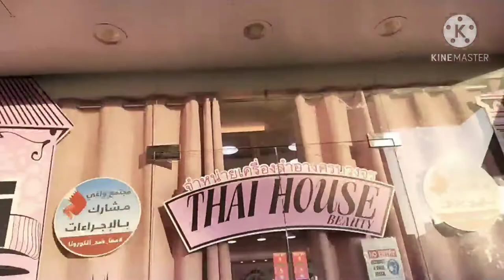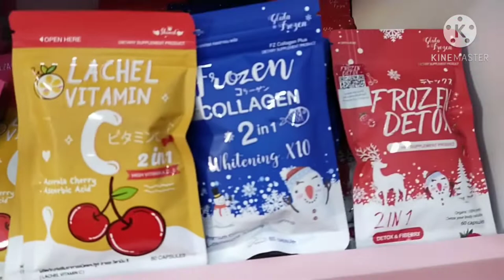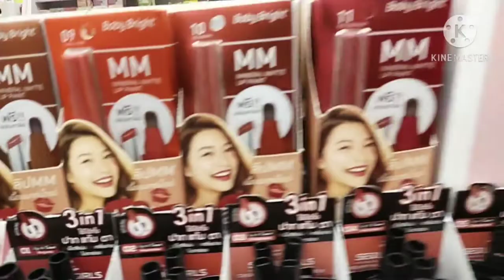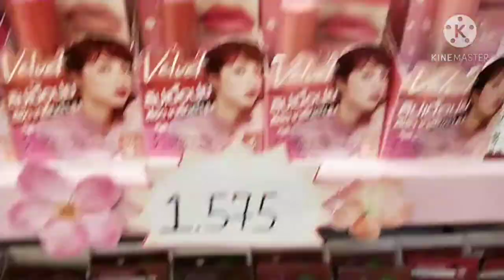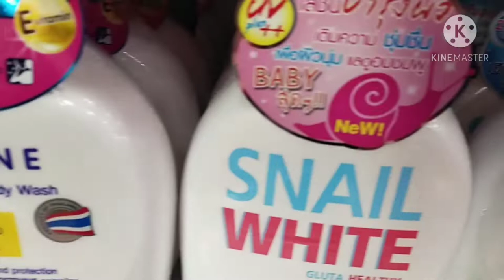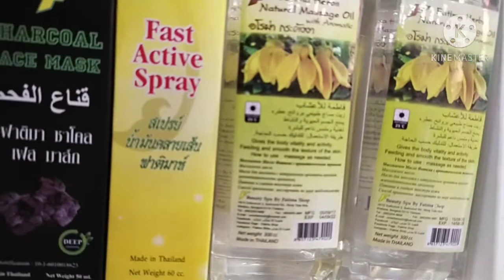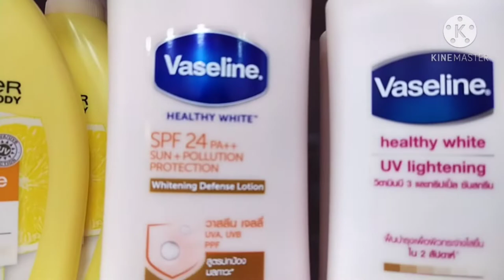BEAUTY Products Raid with Manay sa Gudaibiya!|| Manama bahrain